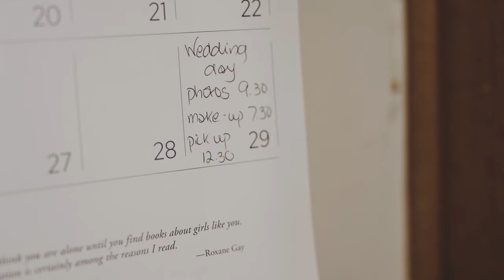Steph & Chris' wedding at Luminare by Duuet Wedding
CREDIT:

Photo & Film by: Duuet Melbourne
Hair : @pearly.hairstylist
Make-up  : @jacinta_hairandmakeup
Wedding gown  : @thesposagroupmelbourne
Suit  : Lidis Tailors & Moda Melbourne
Car hire  : @alwaysclassiccars.com.au